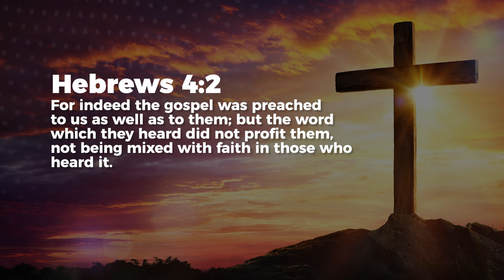Mix With Faith - Nancy Ramya | Daily Devotion, July 22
Today's Daily Devotional: Mix With Faith